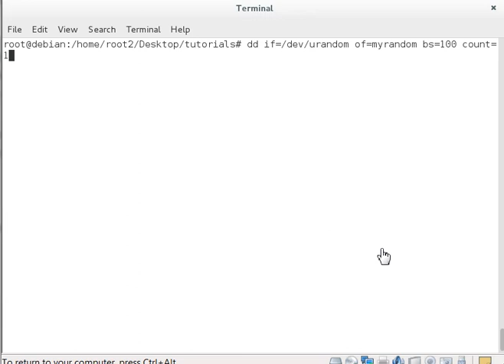dd - Data Dump [Debian Linux]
You can use the dd command to create a file of random data as shown in this video. You can also use data dump to benchmark drive performance, backup the master boot record, and more. . .